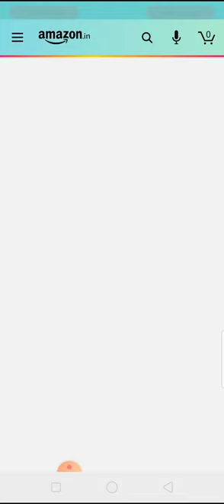What is the capacity of the battery of the Samsung Galaxy M31s?